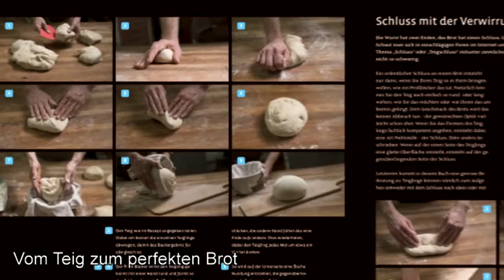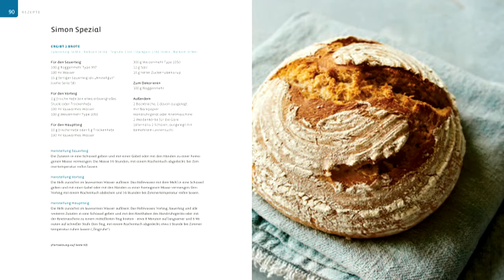Buchtrailer Das große Buch vom Brot - Gewinner Deutschlands beste Bäcker- Christian Verlag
Die Gewinner der Sendung »Deutschlands bester Bäcker 2014« verraten im neuen Standardwerk zum Thema Brot ihre Tricks! Das Brotbackbuch mit Grundlagen, einfachen Step-Anleitungen, Warenkunde und vielen Rezepten macht selber Backen zum vielseitigen Vergnügen. Ob Laugenbrezel oder Sauerteigbrot – mit dem ausführlichen Brotbackbuch gelingen garantiert alle Rezepte auch in der eigenen Küche.